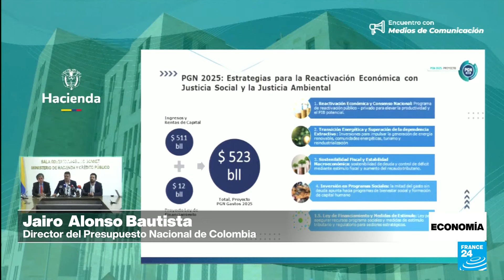Gobierno de Colombia propone un presupuesto enfocado en la vejez y la salud para 2025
La administración de Gustavo Petro presentó un presupuesto general de unos 128.646 millones de dólares del que se destinará más dinero para el pago de deuda que para la inversión interna. De aprobarse, sería la primera vez que caería la inversión en el presupuesto colombiano  desde 2018 y necesitaría de una reforma tributaria para poder llegar a término.